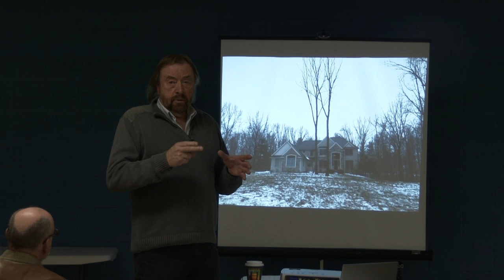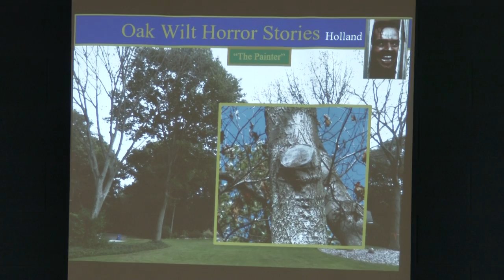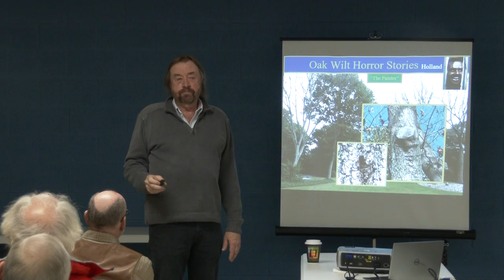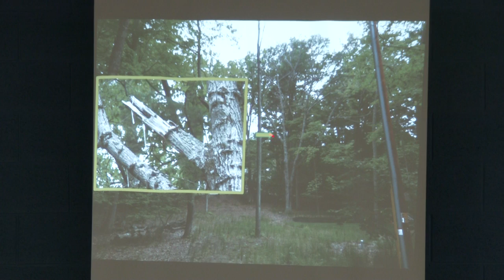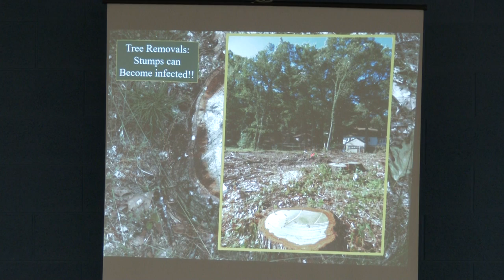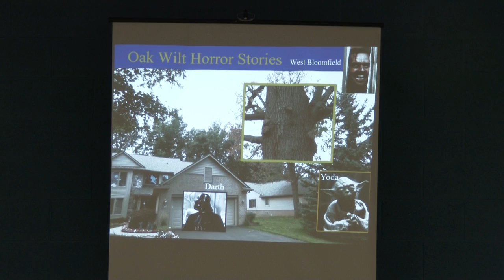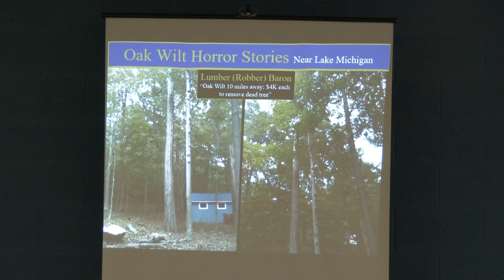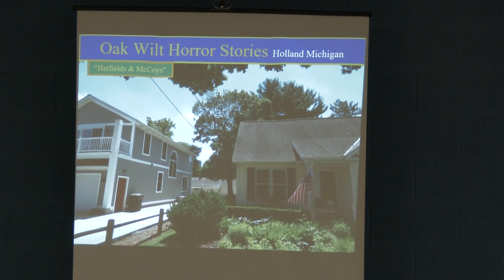Oak Wilt Town Hall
(4 of 10) Dr. David Roberts Ph.D., MSU
Produced by: Digital Spectrum Enterprises (of West Michigan)